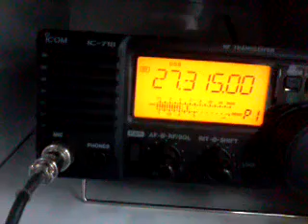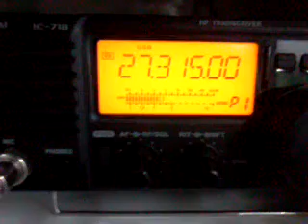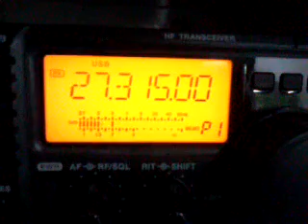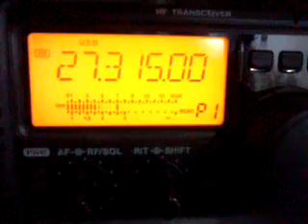Om Jono(Tanggerang) - Mang Udin (Bdg) at IC-718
Nguping Om Jono(Tanggerang) - Mang Udin (Bdg) - Om Oscar Kilo (Madiun) at IC-718 di terima station Mang Kuyan